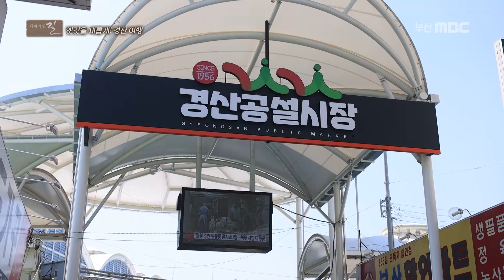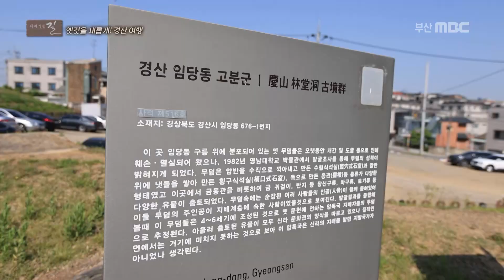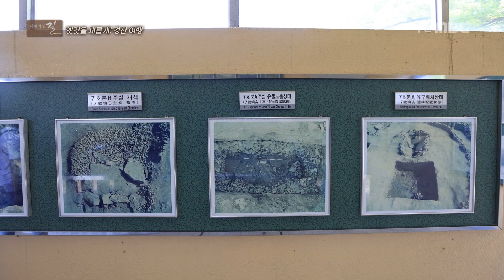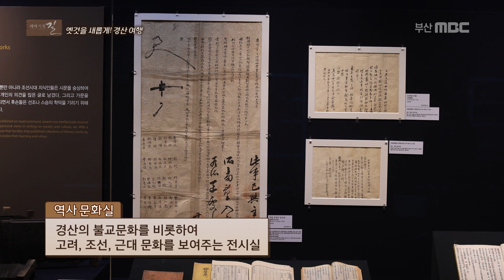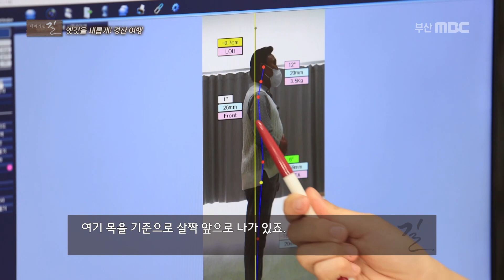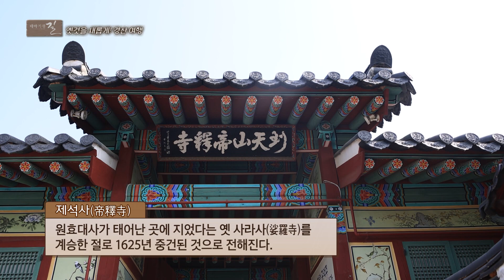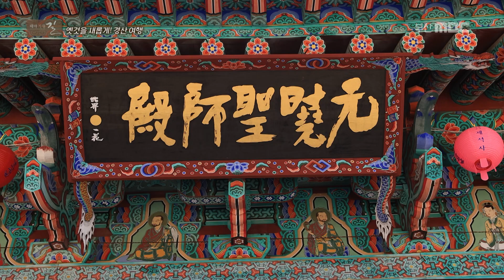오가피, 엄나무, 황기, 대추, 마늘, 진간장을 넣고 푹끓인 경북 경산의 '간장 닭' 43년 전통의 맛은? [ 테마기행길 ] 220609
오늘 소개해드릴 여행지는 경상북도 경산입니다!
삼국시대 초기 압량국의 기상과 흔적을 고스란히 품고 있는 경산,
리뉴얼 후 재개관한 경산시립박물관에서 만나는
압독국의 새로운 비밀과 현대식으로 단장한 경산 시장,
활력이 넘치는 치유의 농원과 휴식의 공간까지
역새의 고장이지만 새롭고 정이 가득한 사람들이 있는
새로운 경산의 모습을 찾아 여행을 떠나봅니다~~~😊💕

프로그램 명 : 테마기행길 경상북도 경산 편